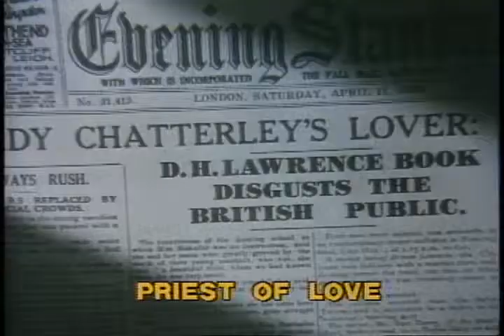Priest Of Love Trailer 1981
Director: Christopher Miles
Starring: Ava Gardner, Ian McKellen, Janet Suzman, John Gielgud, Penelope Keith, Sarah Miles

The last years in the life of controversial English novelist D.H. Lawrence, examining his battles with censorship and tuberculosis.

Movie, Priest Of Love Movie,Priest Of Love Trailer,Priest Of Love 1981, Christopher Miles,Ava Gardner, Ian McKellen, Janet Suzman, John Gielgud, Penelope Keith, Sarah Miles